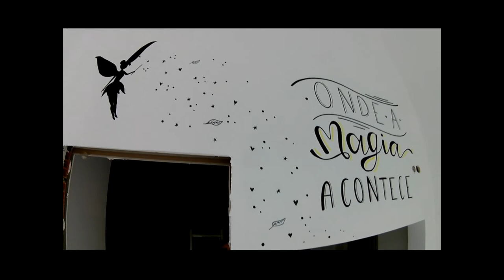LETTERING Sala dos Piratas | DI'amond is love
Outro trabalho dedicado às crianças, ... e o quanto eu amo ver as suas reações !!!
Desta vez, é uma sala de brincar num restaurante localizado perto de Santa Cita, Tomar, o Café Central Tapas.
Para este trabalho, a inspiração foi Neverland e Peter Pan e toda a magia deste mundo de fantasia.
Estas paredes foram pintadas com caneta POSCA e por ser uma sala dedicada a crianças o resultado foi bem colorido.
Espero do fundo do meu coração que as crianças que visitam este restaurante gostem e se sintam na Terra do Nunca ahahah
AHHHH e espero também que vocês gostem e PARTILHEM muitooo !!!
E já sabem podem deixar os vosso comentários!

Another work dedicated to children, ... and how much I love to see their reactions !!!
This time it is a play room in a restaurant located in Santa Cita, Tomar, the Central Tapas Café.
For this work the inspiration was Neverland and Peter Pan and all the magic this fantasy world has.
These walls were painted with POSCA pen and because of a playroom the result was very colorful.
I hope from the bottom of my heart that children who visit this restaurant will enjoy.